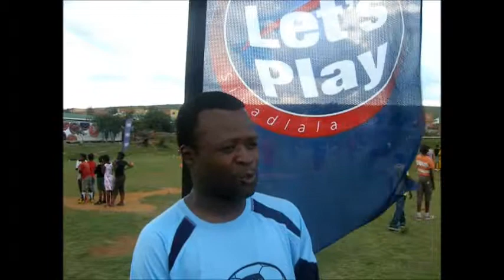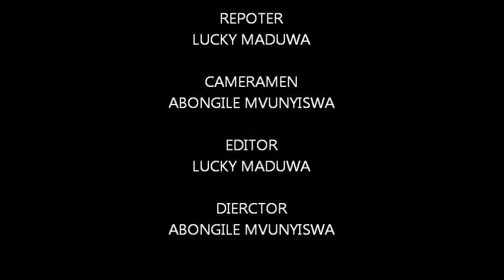LETS PLAY.wmv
Lets play with Supersport hit Alexandra Township as more than 300 kids from four schools in Alexandra took part in the event. afrika tikkun and lets play invited kids from 7 to 14 years.
The event took place on the 2nd of December 2011 at skeen primary school in Alexandra.